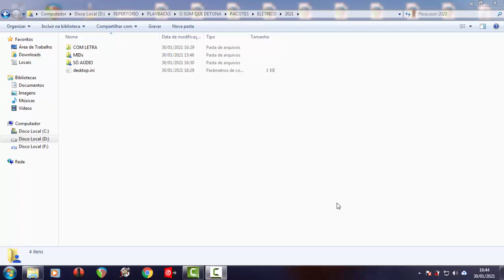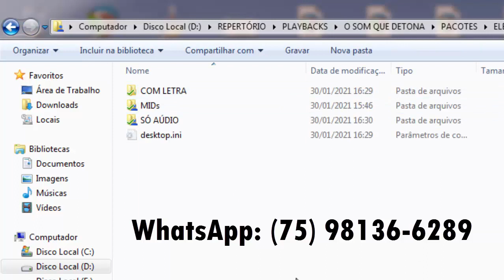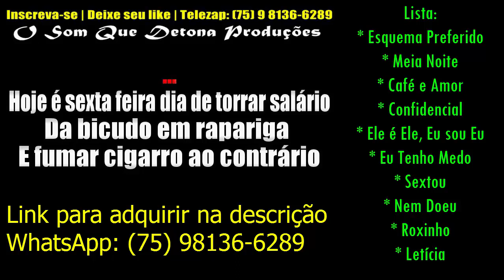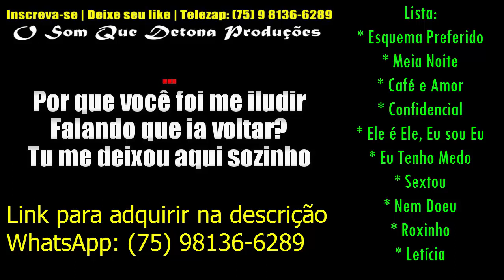KARAOKÊS ELÉTRICOS DE CARNAVAL 2021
Após confirmação, entrar em contato!

• Lista:
* Esquema Preferido
* Meia Noite
* Café e Amor
* Confidencial
* Ele é Ele, Eu sou Eu
* Eu Tenho Medo
* Sextou
* Nem Doeu
* Roxinho
* Letícia